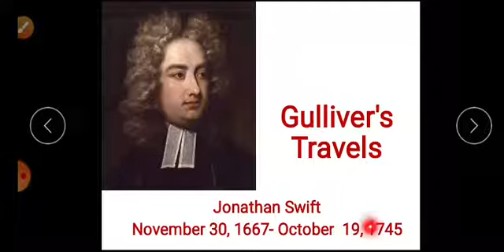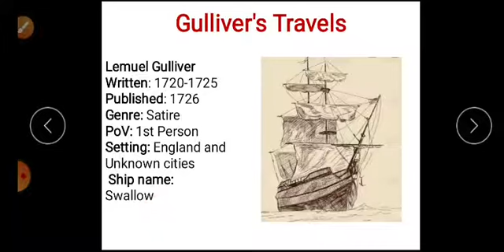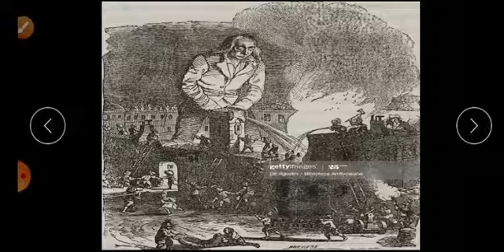Gulliver's Travels by Jonathan Swift Part:1 in urdu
# learning studio786
Gulliver's Travels by Jonathan Swift Part:1